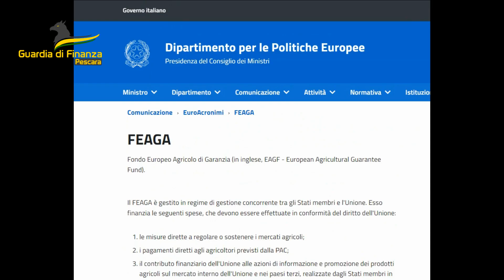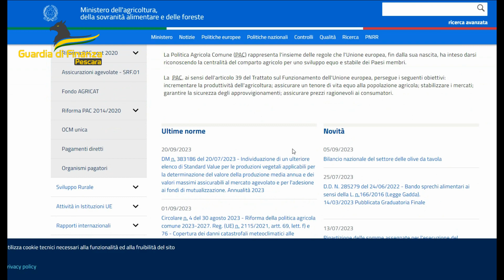Operazione “Transumanza” della Finanza: pascoli fantasma e mafia foggiana, 75 soggetti coinvolti